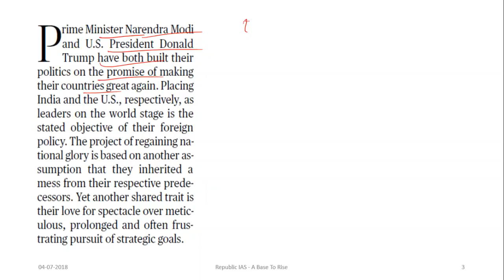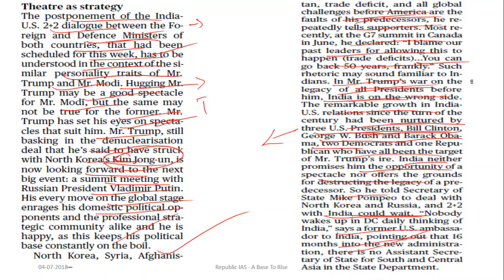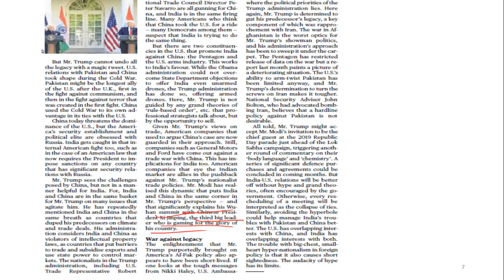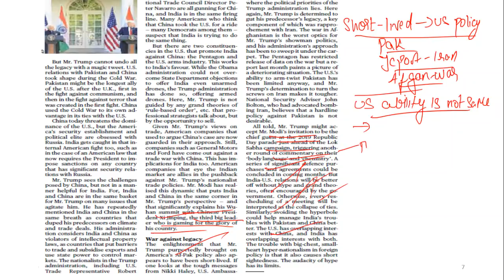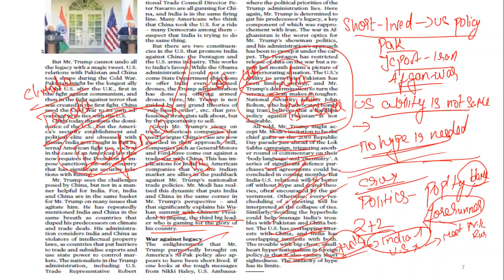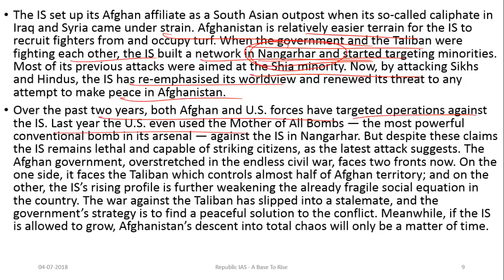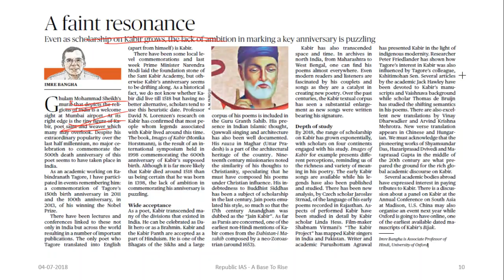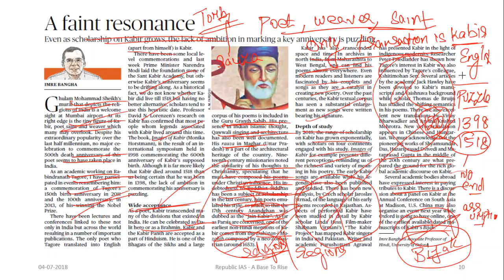Tamil- 4th July 2018- The Hindu Editorial Analysis-India-usa, kabir, situation in Afghanistan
Current Affairs and THE HINDU Editorial Analysis In Tamil For UPSC CSE Exams